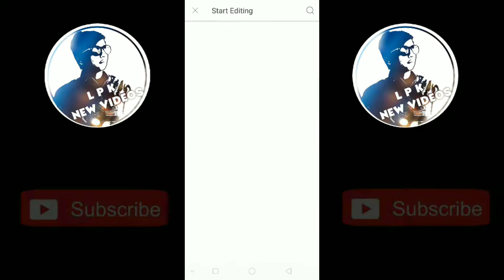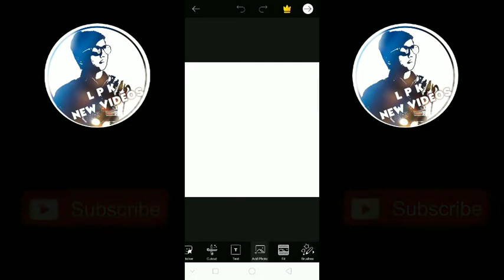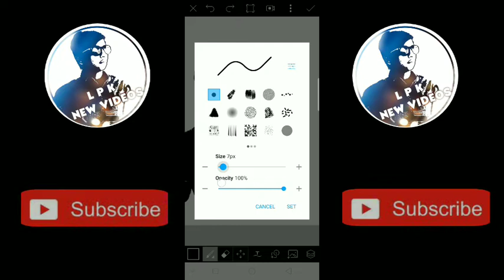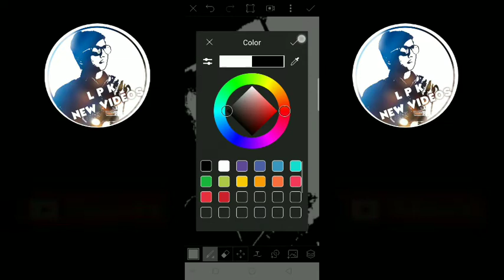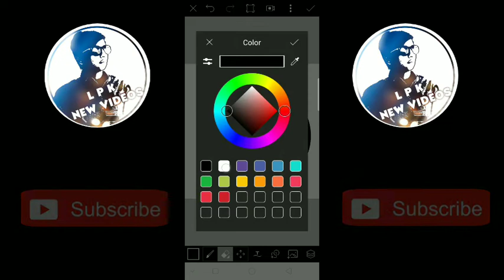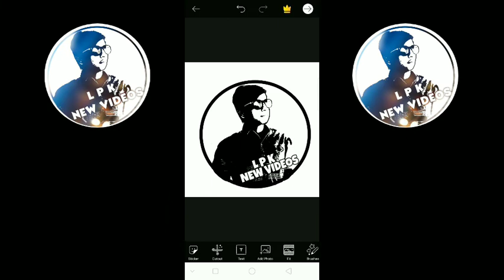Make Your Face Logo Design | Picsart Editing Tutorial | How to make logo in Picsart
L P K NEW VIDEOS Channel